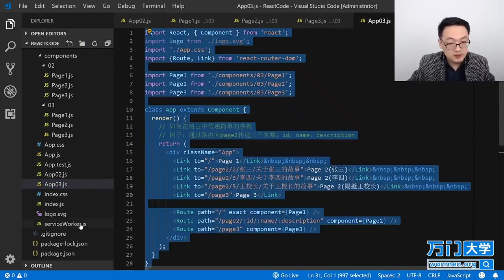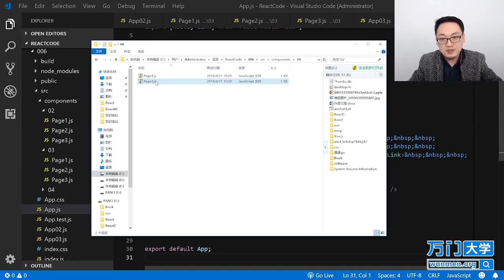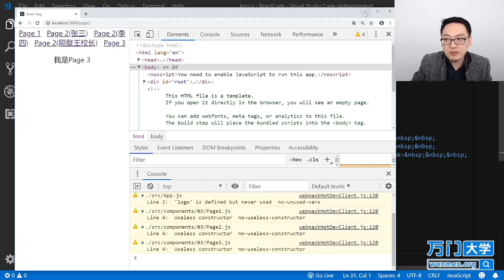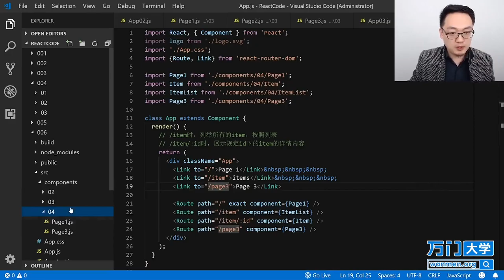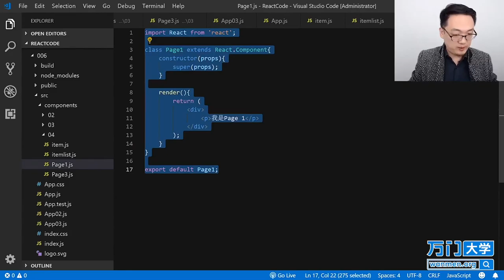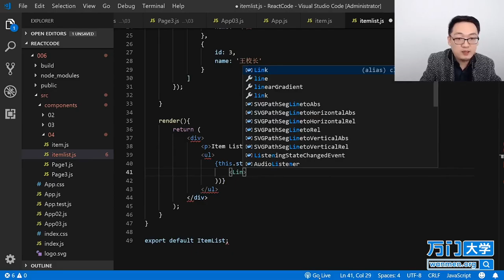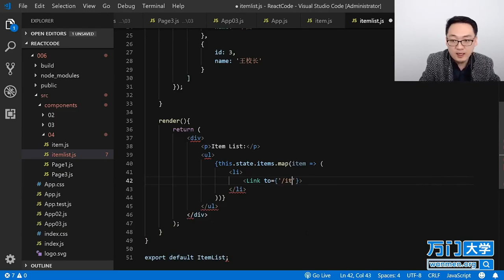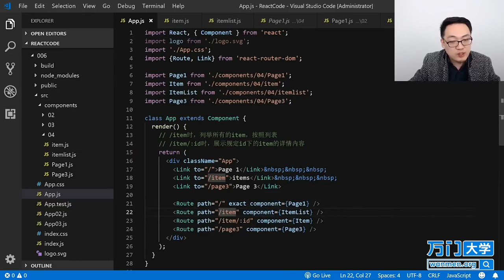React实战开发特训班-6.6React Router（五）